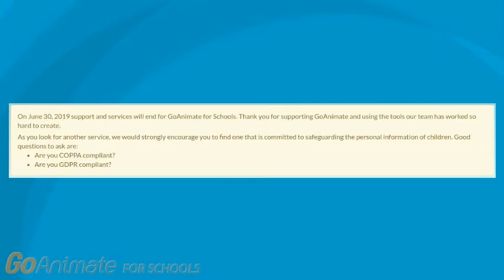Shocking News about GoAnimate For Schools